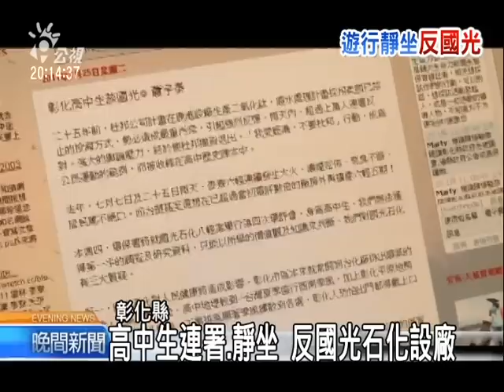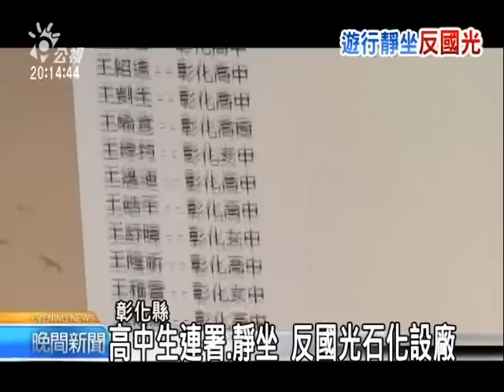20110125 公視晚間新聞 拒絕國光石化 彰化居民學生抗爭